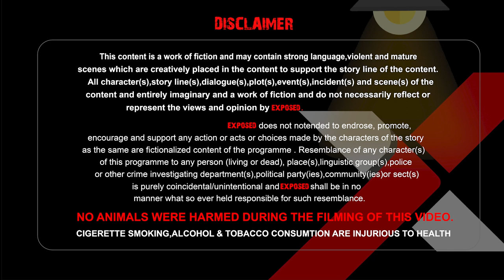Official Trailer- Bangmu(বাংমু) | Deep Das | Rishav Burman | 5th December | Exposed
বন্ধুত্বে কী ধর্মটাই সব?

Bangmu(বাংমু) - Official Trailer | film directed by Sayan Routh| From 5 th December, Only on exposed

Cast : Deep Das, Rishav Burman, Manika Routh
Director : Sayan Routh
Screenplay & Dioulogue : Deep Das
Story writer : Deep Dad
DOP: Sayan Routh
Edit: Sayan Routh
Production House : Exposed
Special Thanks : Abhishek Banerjee

This is short film and music video channel that owned by S Routh & D Das

Now watch and download bengali movies and series and much more on Exposed!

Movies | Original shows | Short films | Music videos |